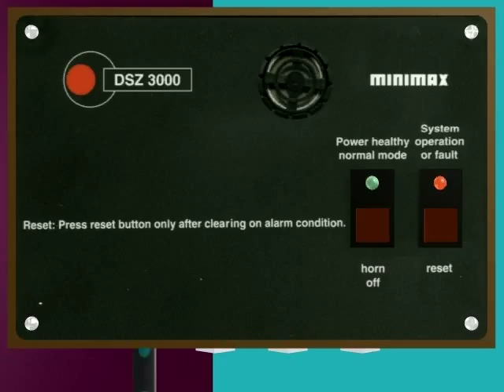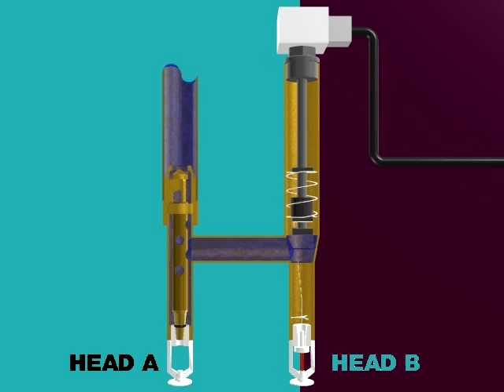Preaction sprinkler movie